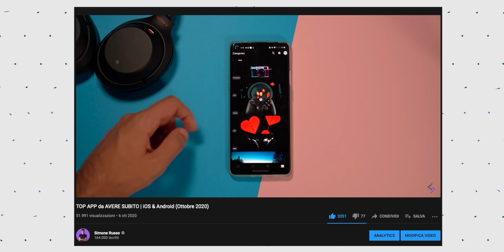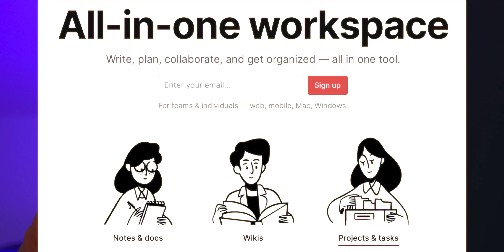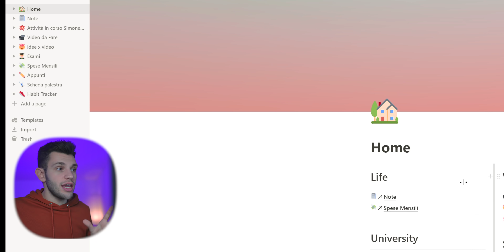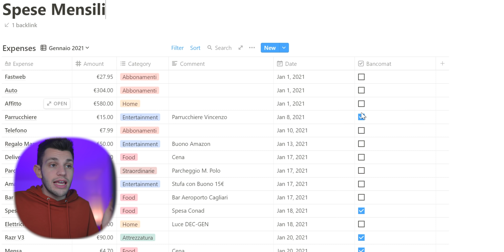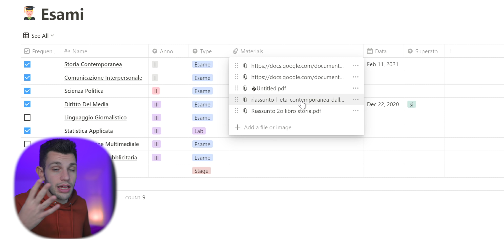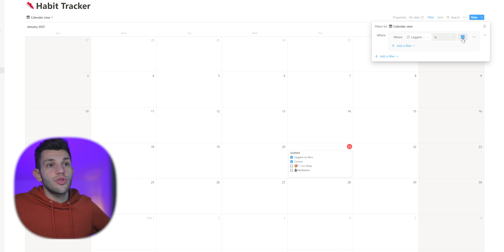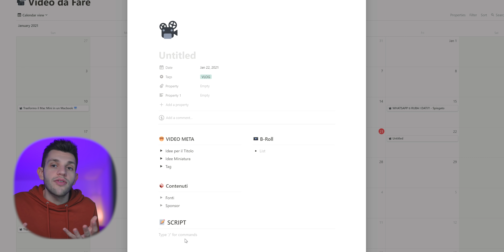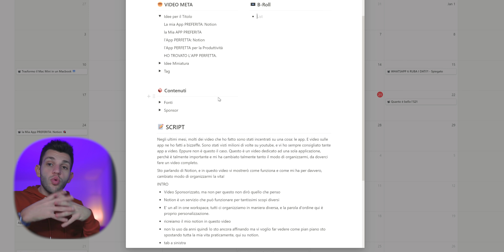HO TROVATO l'APP PERFETTA.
Ho trovato l'App perfetta per la Produttività su iPhone e Android. Eccola!

●▬▬▬▬▬▬▬| SOCIAL |▬▬▬▬▬▬▬●